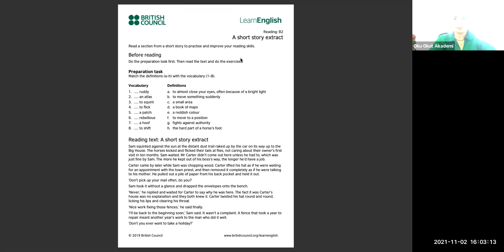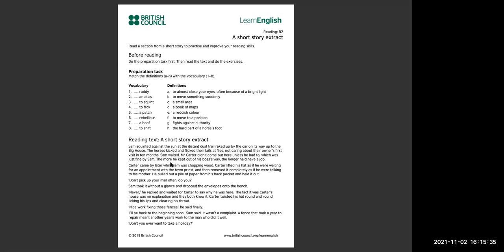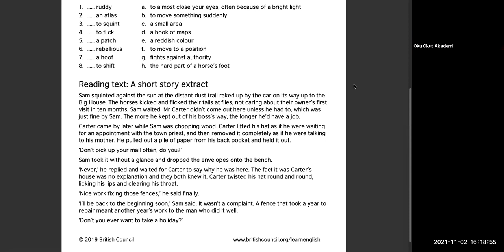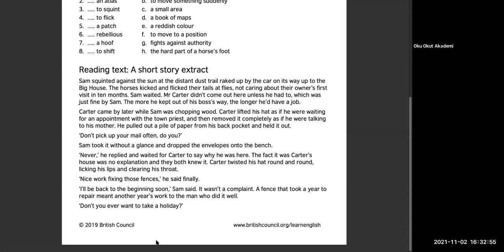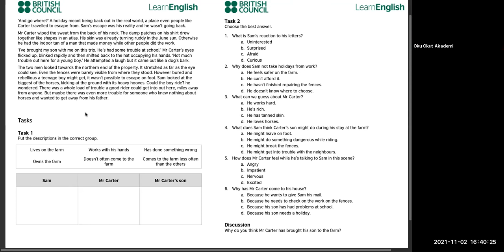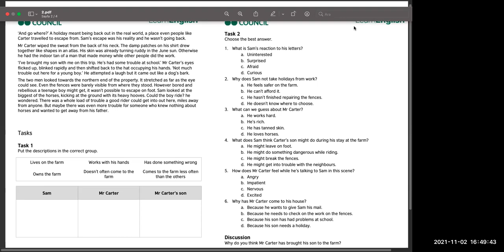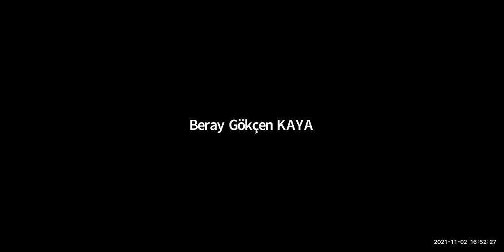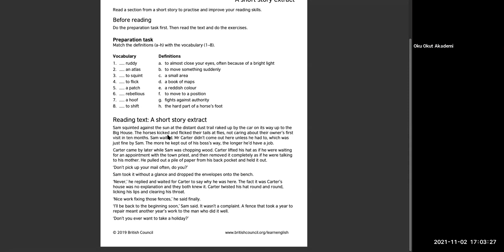2. Hafta: A Short Story Extract | Dr. Öğr. Üyesi Burcu Türkmen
Oku Okut Akademi | İngilizce Metin Okumaları: Orta Düzey | Read in English - Intermediate